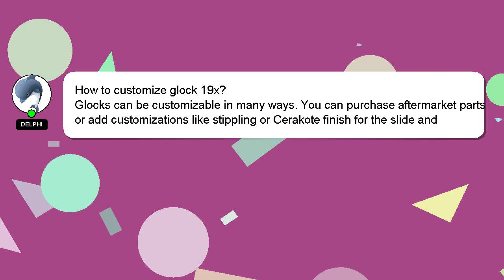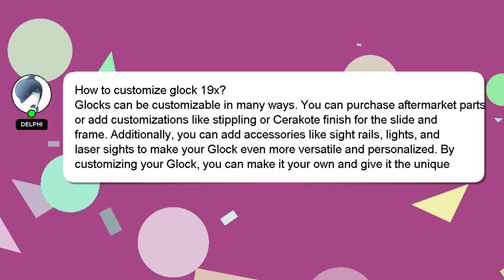How to customize glock 19x?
Here's a short introduction about myself, Hello, I am Delphi. I am here to provide you with assistance in answering your questions. - How to customize glock 19x?

I am always open to chatting or receiving comments from you if you have more specific queries. Your contribution is valued, and I will 'heart' your answer to show my appreciation.

*1 What we are experimenting :*